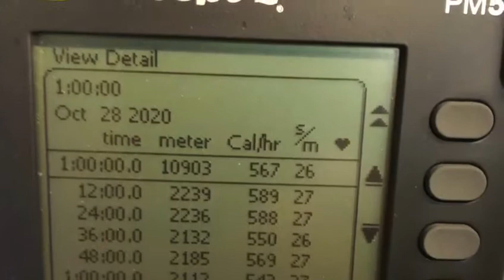Cardiovascular- Skierg - While Body Approach (WBA) - Mindset - Mental Strength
Here at PHILIP MADDOX TRAINING, I aim to help YOU & ME, by offering advice:
TO STAY FIT, STRONG & HEALTHY FOR LIFE!

The most important MUSCLE in our body is our HEART. Without it, we don’t exist and as it is a muscle we can exercise it by training.
Here at PHILIP MADDOX TRAINING I have always expressed that we do NOT need to treat EVERY session as a Potential PB (Personal Best) attempt and that simply doing something active each day is the minimum we can do to keep our Heart alive and active.

However, like all other muscles we do need to put it through it’s paces and make it work that much harder. This then creates so many other benefits within our bodies mainly: The FEEL GOOD FACTOR post work out and our MENTAL WELL-BEING.

This workout was no exception and is a great PERSONAL BENCH MARK to train your HEART AND BRAIN.

A 60 minute CARDIOVASCULAR workout on the CONCEPT SKIERG.
By completing 15 x Rounds of 3mins Skiing followed by every 4th minute completing between 10-12 burpees (or according to your own ability) this workout most certainly 100% worked the WHOLE BODY.

Here at PHILIP MADDOX TRAINING I always follow my own advice and train the way I advise others to do WHY? Because I know it works.

Train Plenty
Rest/Sleep Plenty
Easy Sessions
Hard Sessions
Enjoy why you train
It is not supposed to be a chore!
It is often going to be hard
It can also be easy

Here at PHILIP MADDOX TRAINING I wish to help YOU and ME to:
STAY FIT, STRONG & HEALTHY FOR LIFE !